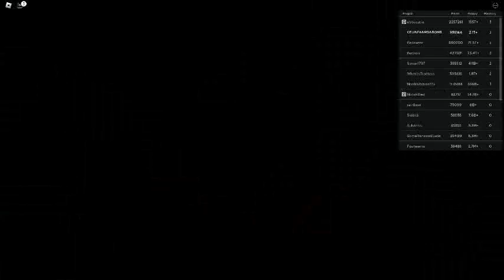Ceiling Fan 17748 In Toucan Fan's Haunted Fan Land